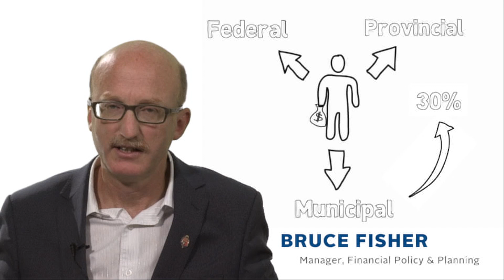Municipal Budget 101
How does municipal budgeting work? Bruce Fisher, Manager, Financial Policy & Planning explains how Halifax Regional Municipality budgets to spend your tax dollars wisely.